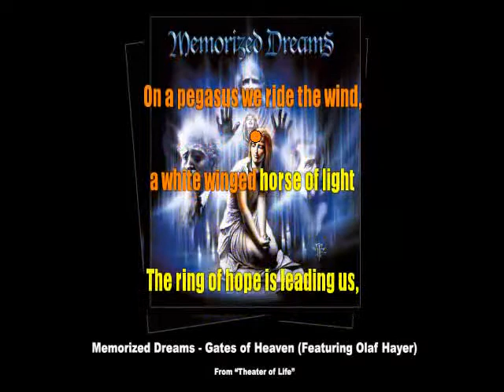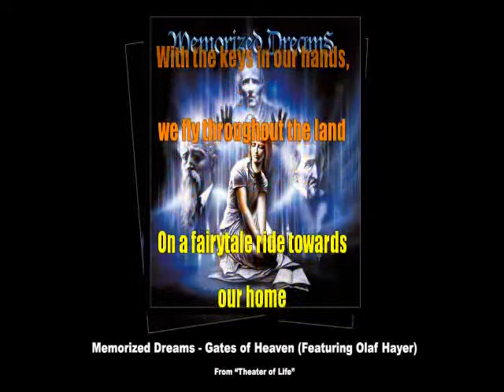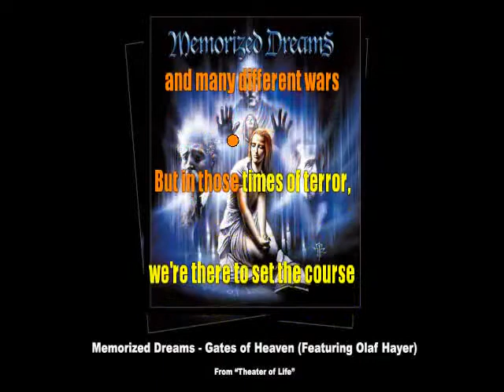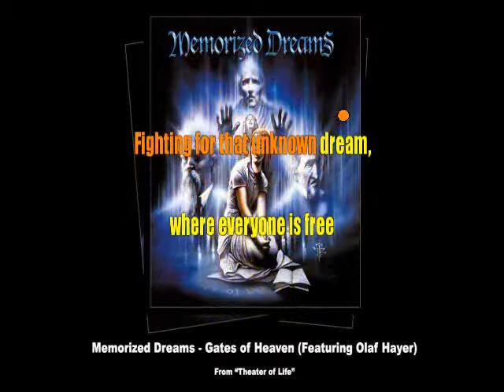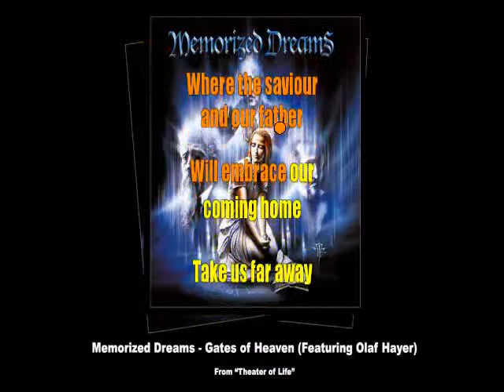MEMORIZED DREAMS - GATES OF HEAVEN (Feat. OLAF HAYER) con letra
Todo el credito a mi primo Vicente que realizó el video con letra para cantar en algunas farras a futuro, un domingo caluroso y en plena cuarentena por la pandemia del covid 19, esperando todo se normalice pronto, saludos y salud primones 🍺🍺🍺